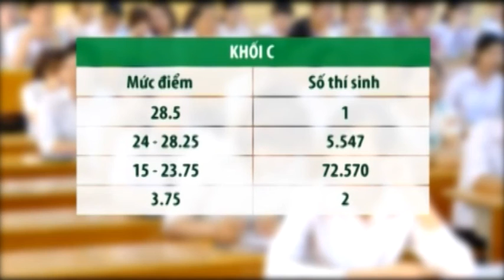VTC14_Công bố số thí sinh ở từng mức điểm thi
(Truyền hình VTC14) - Công bố số thí sinh ở từng mức điểm thi
 Ngày hôm qua, 29.7, Bộ GD&ĐT đã công bố thống kê tổng hợp điểm thi của khác thí sinh theo từng tổ hợp 3 môn của 5 khối thi truyền thống là A, A1, B, C, D. Theo đó, năm nay, không có thí sinh nào đạt được 30 điểm ba môn.